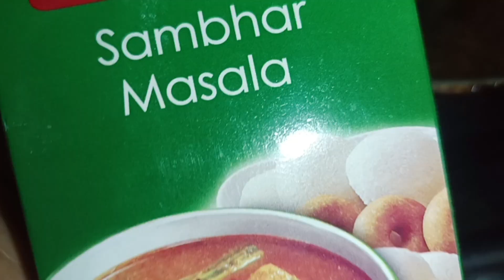aaj first time Kiya 😍 /light smokey eyes 👀 makeup 💄/